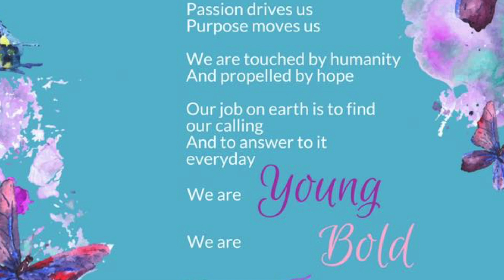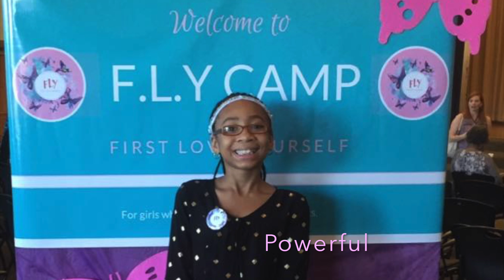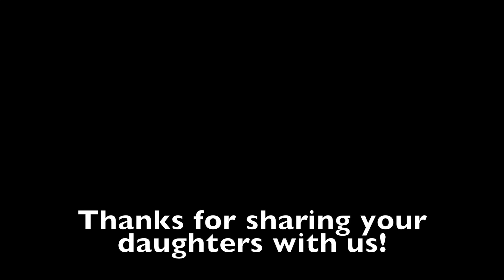F.L.Y. SUMMER CAMP 2017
This video is about FLY CAMP 1